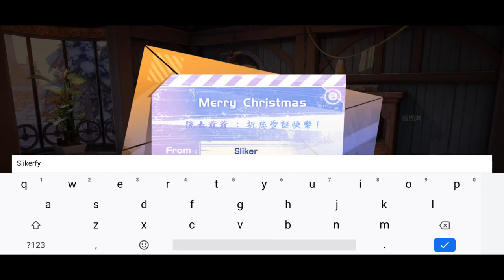Code D Blood (Drgaon Raja) - Game 6 Giga grafik PS 4 Log In cuman butuh akun Google & FB !!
- Code D Blood. Android Game
- Dragon Raja nama lain dari game ini di server china
- Video Game Play lain Link ada dibawah deskripsi
- Genre : MMORPG - Open World
- (Official launch 18 September 2019) versi Taiwan
- Gameplay dan first impression
- Download di TapTap (Link Dibawah)
- Setting Grafik dan Resolusi Maksimal
- Engine menggunakan : Unreal Engine 4 (UE4)

UNTUK SIGN UP AKUN GAME "CODE D BLOOD" HANYA PERLU MENGGUNAKAN AKUN GOOGLE ATAU FACEBOOK TANPA PERLU MENGGUNAKAN "AKUN QQ, WE CHAT & ID CHINA"

JADI BERBEDA DENGAN VERSI CHINA YANG GAME NYA MASIH BERJUDUL "DRAGON RAJA"

Deskripsi :

"CODE: D-BLOOD" adalah game mobile RPG generasi berikutnya yang dikembangkan oleh Zulong Entertainment. Tim produksi game dirakit dan sangat berpartisipasi oleh produsen mesin top Epic Games. Kemampuan teknologi mesin UE4 dimaksimalkan untuk menciptakan pemandangan yang indah dan multi-nasional untuk maha karya misterius ini. Dalam permainan, ada perubahan lingkungan yang kaya seperti siang dan malam, cuaca hujan, dll., Memberikan pemain perasaan nyata berada di dunia nyata.

Fitur permainan:
- Mesin UE4 top Epic untuk interaksi adegan nyata
- Memasukkan seluruh teknologi adegan pencahayaan, rendering layar level film
- Beragam perubahan kondisi cuaca, pengalaman realitas virtual
- Teknologi sumber titik dinamis yang kuat untuk membangun adegan multi-nasional yang cantik
- Lingkungan dalam ruangan yang sangat indah, beberapa peningkatan pengalaman sensorik
- Sistem efek khusus adalah pendekatan artistik yang mempesona dan inovatif

Share if you think its worth to watch...
Thanks 😊